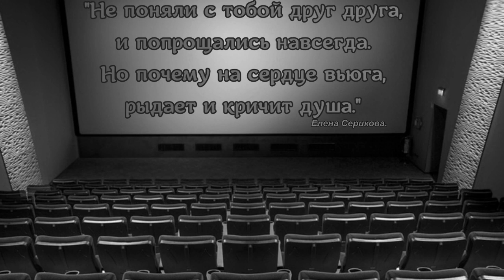Чёрно белые сны .Душевная песня .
муз.,и исп.,-Евгений Грант.
стихи-Александра Волгаря.
автор видео-Елена Серикова.